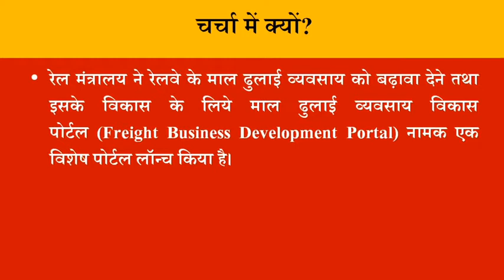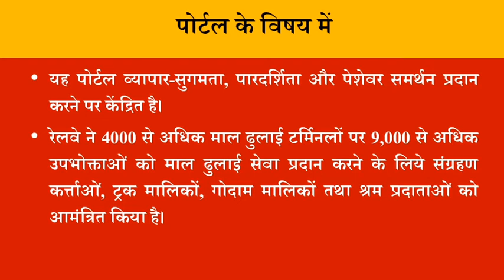व्यवसाय विकास पोर्टल | Business Development Portal - To ThePoint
अपनी तरह का पहला समर्पित माल ढुलाई पोर्टल यह सुनिश्चित करेगा कि सभी कार्य उपभोक्ता केंद्रित हों

लॉजिस्टिक्स प्रदान करने वालों की लागत में कमी आए आपूर्तिकर्त्ताओं के लिये ऑनलाइन ट्रैकिंग सुविधा सुनिश्चित हो और माल परिवहन की प्रक्रिया सरल बने।

इसका उद्देश्य मानवीय प्रक्रियाओं के स्थान पर ऑनलाइन प्रक्रिया शुरू करना है ताकि मानवीय सहभागिता की आवश्यकता को कम किया जा सके।